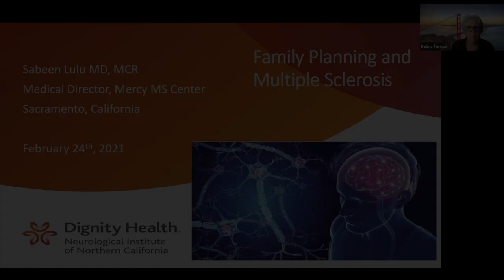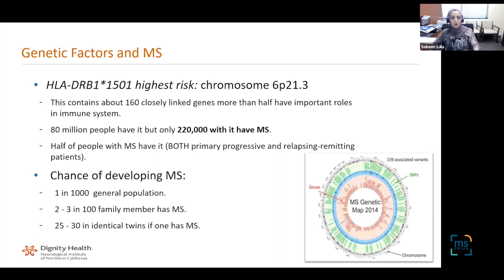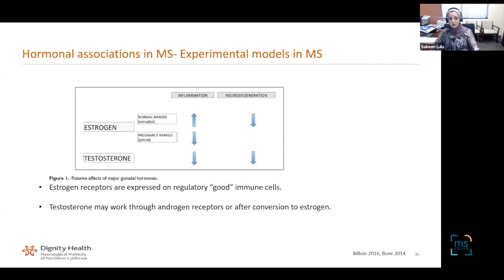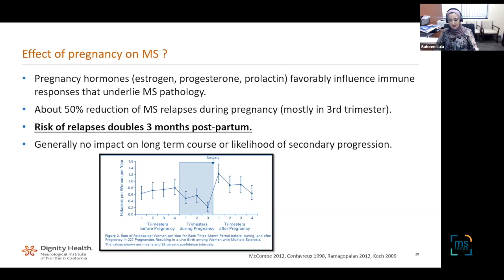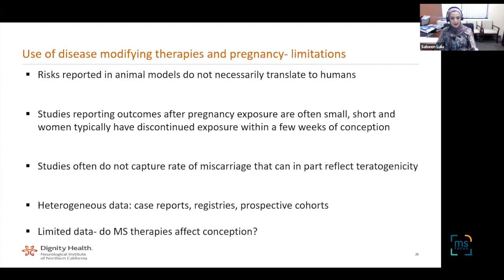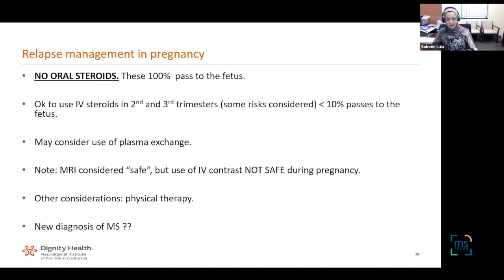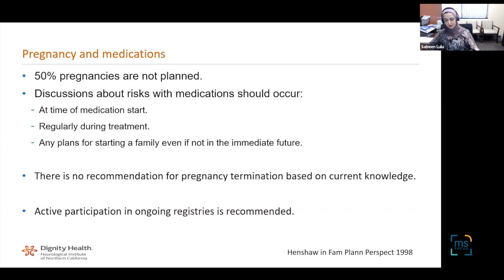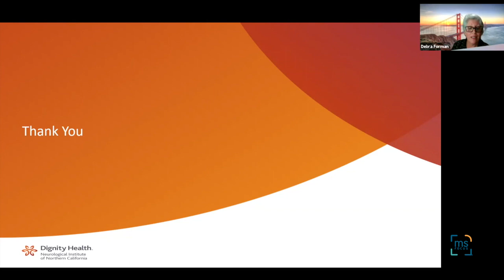Sabeen Lulu, MD, MCR: Family Planning & MS: February 2021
Sabeen Lulu, MD, MCR
Family Planning & MS
February 2021